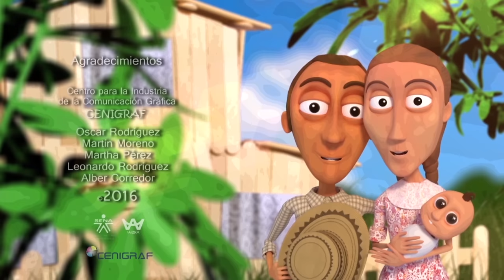Construyendo un sueño - Cortometraje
Pedro camina esperando encontrar un lugar donde vivir, la tierra es seca y no parece existir vida en aquel momento. Un pequeño dibujo de una casa ideal lo acompaña hasta encontrar el lugar indicado para construir. Siembra una semilla e inicia la construcción de su hogar pero una eventualidad natural lleva a Pedro a abandonar su casa, la lluvia destruye lo poco que tenía. Frustrado y sin esperanza aparece Rosita y apoya arduamente a Pedro en la reconstrucción de su sueño.

Este proyecto fue realizado por estudiantes del Servicio Nacional de Aprendizaje SENA y presentado en diferentes festivales de cine a nivel Nacional e internacional. Agradecemos a todos aquellos que participaron y apoyaron el desarrollo y producción de Construyendo un sueño.